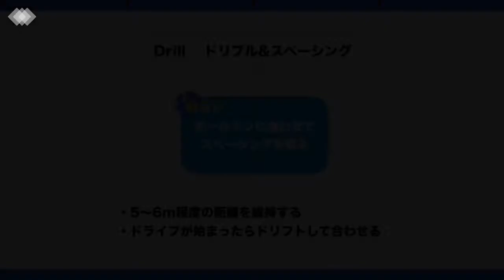【バスケ練習メニュー】ドリブル＆スペーシング（Sufu）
＼無料でバスケの練習メニュー動画公開中／
育成のプロが作成した上達プログラムや300以上の練習メニュー動画を提供しているSufu（スーフー）が、現在バスケの練習動画を一部無料公開中！

Sufuはバスケの知識経験がない方や学ぶ時間がない方にオススメの上達プログラムや、バスケの知識や理解を深めたい方にオススメのオンライン講習会などバスケに関わる指導者、保護者、選手にとって役立つ情報を提供しています。

■目的/上達スキル
ボールマンに合わせてスペーシングを取る

■目安所要時間
10分

■手順
1.ボールに合わせてスペーシングを取る練習です。
2.ボールマンに対して5〜6ｍの距離を取ります。
3.ドライブが始まったらコーナーに離れて合わせます。
4.キックアウトした選手はセカンドドライブに備え、逆サイドにリロケートします。
5.レシーバーのシグナルを追加してパスの判断の負荷を加えます。
6.オフェンスリバウンドまで行いましょう。

■指導のコツ・ポイント
・5〜6m程度の距離を維持する
・ドライブが始まったらドリフトして合わせる